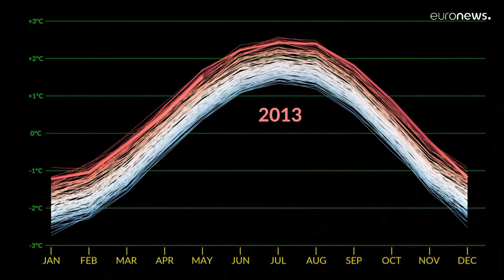2024 még forróbb év lehet, mint az eddigi rekordot megdöntő 2023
Az ENSZ klímakutatói szerint erre 1/3 az esély.